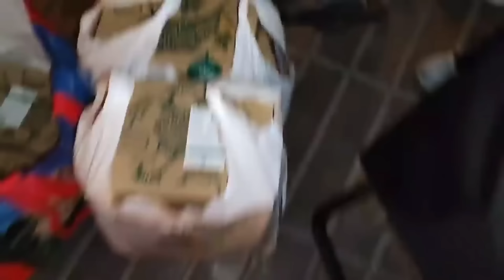NAKAKAGULAT NA MGA TAPON NA PAGKAIN😱😱😱